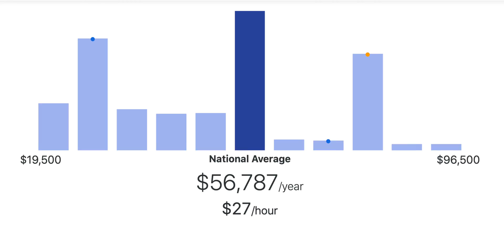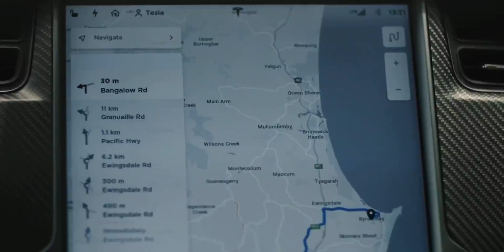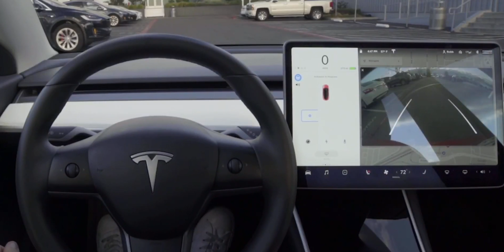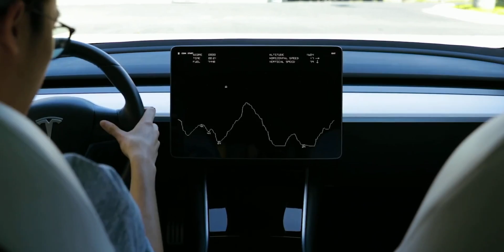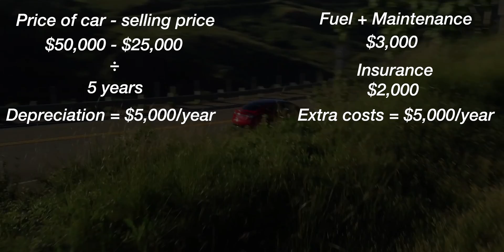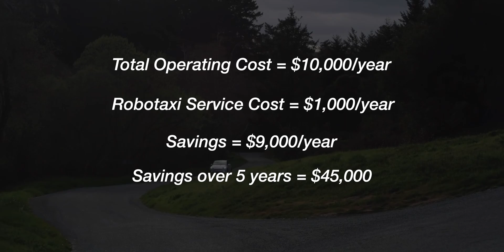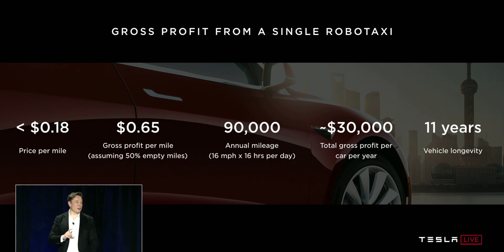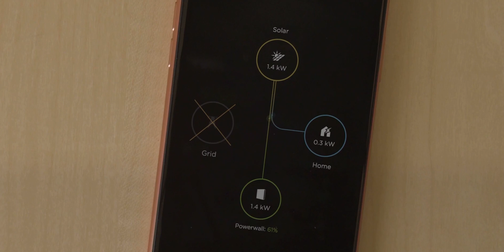FULL SELF DRIVING can be WORTH over $100,000!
Tesla recently released their FSD beta software, to a select group of owners, which is seen as a quantum leap in self driving technology. I discuss how full self driving can be worth over $100,000 and talk about the future of car sales, cities, and society as whole with this new emerging technology!

Timestamps:
0:00 Intro
0:26 Value to You
2:26 Value to Others
3:29 Value to Society
6:55 Experiment
8:17 Robotaxi
12:10 Tesla Won’t Sell You a Car
14:21 Final Thoughts